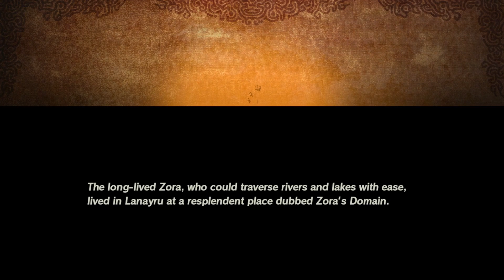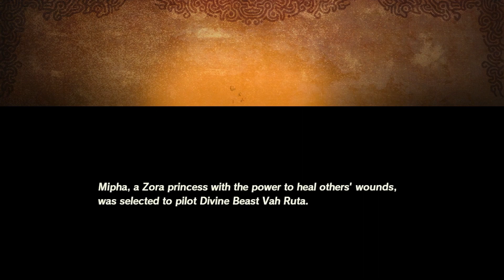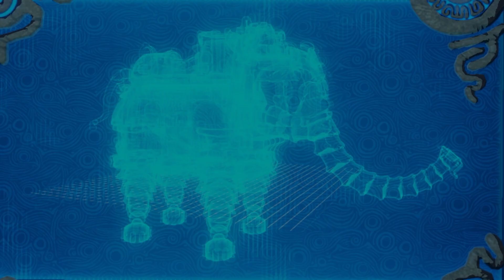Hyrule Warriors - Age of Calamity Chapter 2 - 1 Mipha, the Zora Princess Playthrough